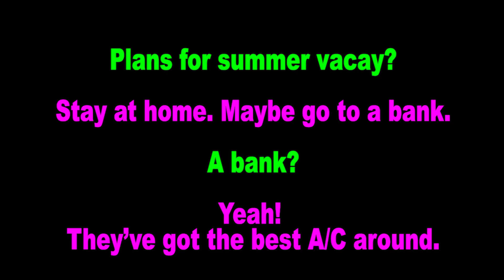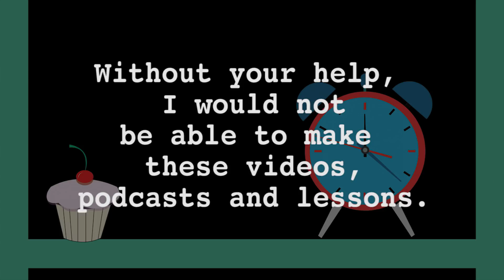Learn English: Daily Easy English 1188: vacay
Today's E-cubed: Vacay
Plans for summer vacay?
Stay at home. Maybe go to a bank.
A bank?
Yeah! They’ve got the best A/C around.